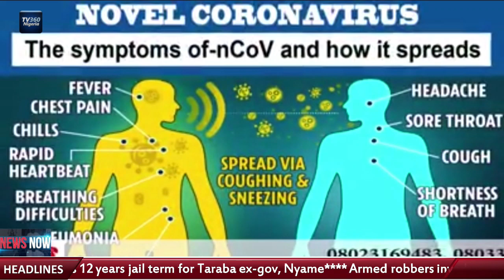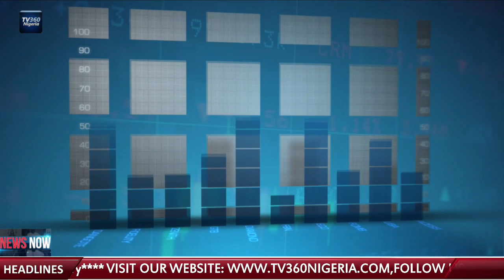TV360 News Now – February 7, 2020 | TV360 Nigeria